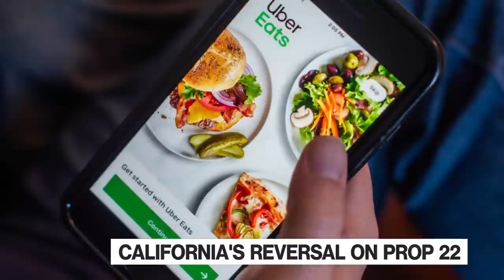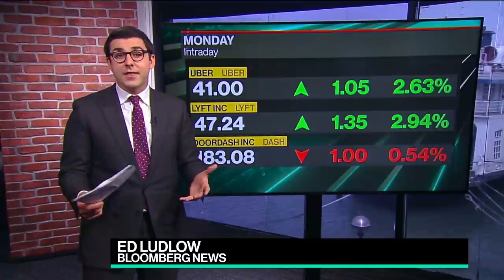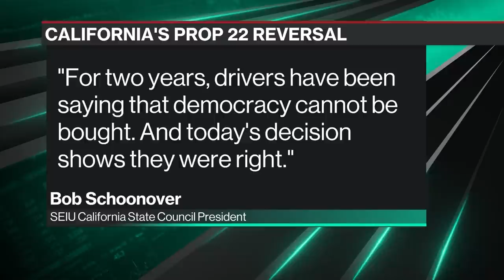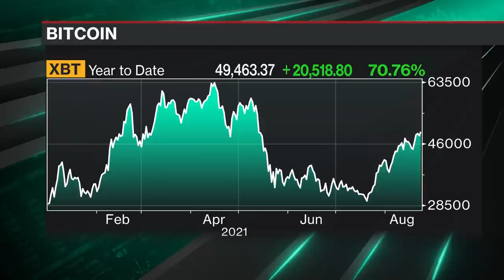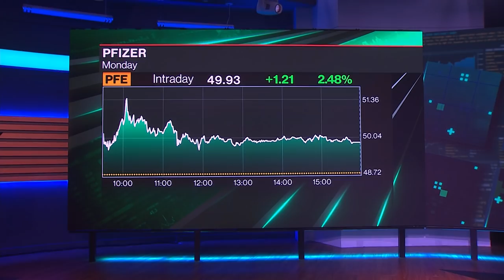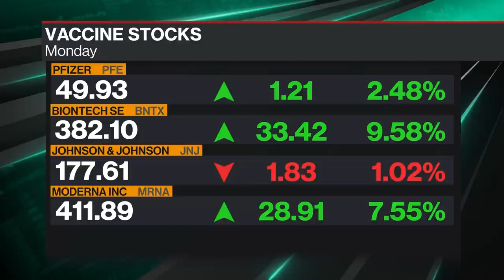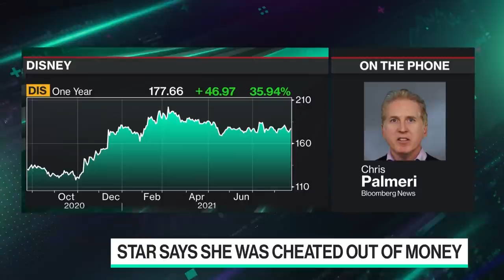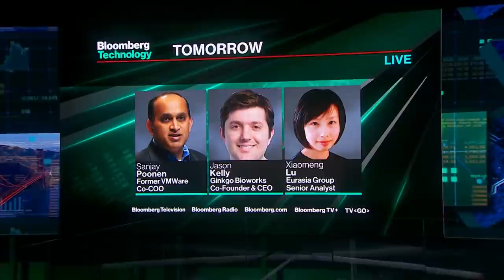'Bloomberg Technology' Full Show: Prop 22, Accepting Crypto